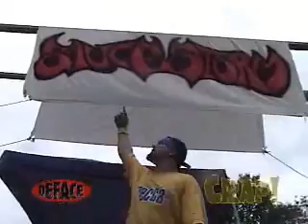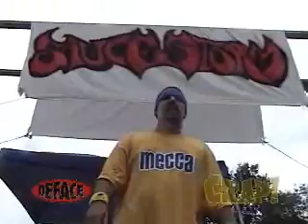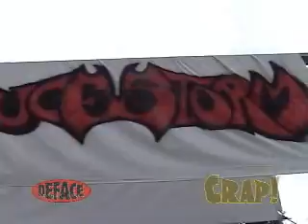CRAP TV All Access: Sauce Storm 3